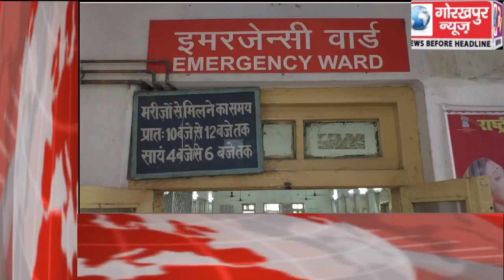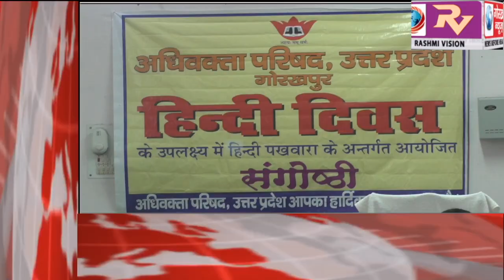GORAKHPUR NEWS Headline -21-09-2019